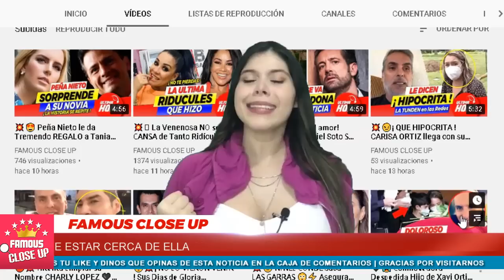💥😱 PATY CHAPOY es 𝗠𝗔𝗟𝗔 𝗜𝗡𝗙𝗟𝗨𝗘𝗡𝗖𝗜𝗔 👊🔥 𝗦𝘂 𝗛𝗜𝗝𝗢 𝗻𝗼 𝗹𝗮 𝗤𝗨𝗜𝗘𝗥𝗘 cerca de su CARRERA